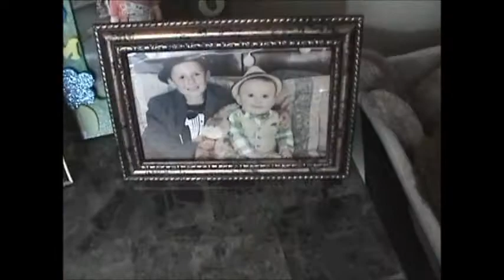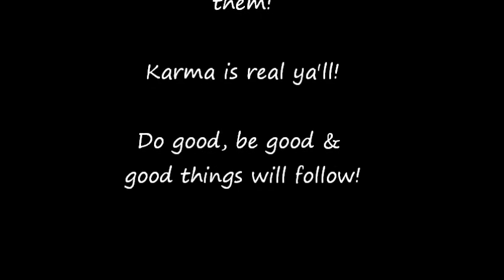BEFORE & AFTER LIVING ROOM TOUR | NEW ASHLEY COUCHES | CLEANING VIDEO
I am so stoked for my new ASHLEY COUCHES! I had to make a video about them! I'm convinced they have made my life slightly better. LOL. & the fact that they were FREE!? From a very close & extremely kind family member. I am humbly counting my blessings & good fortune. Thanks again Debbie!